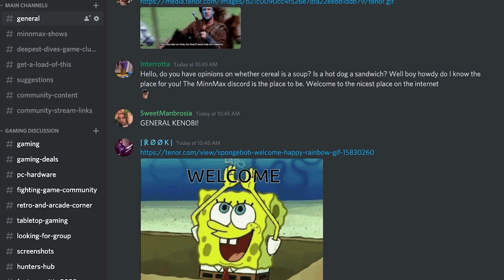Tony Hawk's Pro Skater 1 + 2 - The Great GOTY Hunt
Leo Vader and Jeff Marchiafava check out Tony Hawk's magnum opus, out now from Vicarious Visions. Sorry if you are in Denmark and the video is blocked because of the in-game soundtrack. Make sure to check out the other half of this GOTY hunt where we played Spellbreak

Vote to choose what we're streaming every week for The Great GOTY Hunt right

Iam8bit
Jawarhello
Mirko Arico-Torreno
Tyler Thorney
Zachary Pligge
Rebekah Lang
BeatenDownBrian
Bryan with a Y
IanTClark
mark seliga
Captainstubs1
Ludwig Roque
Andrew vala
Kris
jesse vitelli
Thomas Hoster
Ssnake24
Yarrow
William Garcia
SpiralInYourEyes
Richard Smuts
Jt Fels
Spider_Dan
Steve Bamdad
Alex Payne